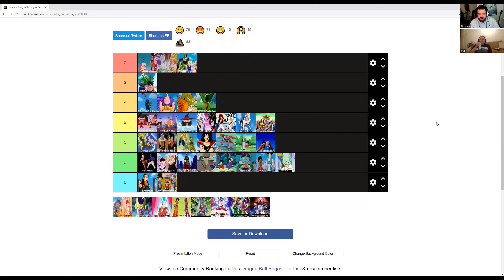Dragon Ball - Ranking Every Saga (Part 3)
Jack and Tom discuss / rank the good, the bad and the flat out ugly sagas of Dragon Balls most controversial show, Dragon Ball GT.

All clips are owned by Toei Animation, Fuji TV, Akira Toriyama and FUNimation.